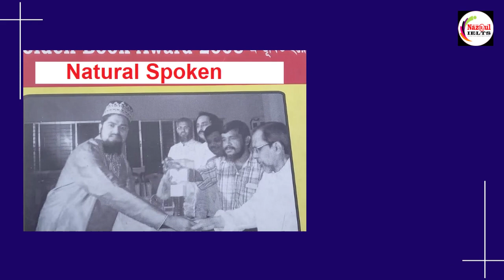Best Spoken English Course - Nazrul IELTS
Spoken Course
Spoken English
Spoken course
Spoken
Spoken Course in Dhaka

Nazrul sir, a famous IELTS expert in Bangladesh, has been teaching IELTS and English language courses for last one decade. He is the founder of Nazrul IELTS.

Nazrul IELTS, Mirpur 1 Branch:   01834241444